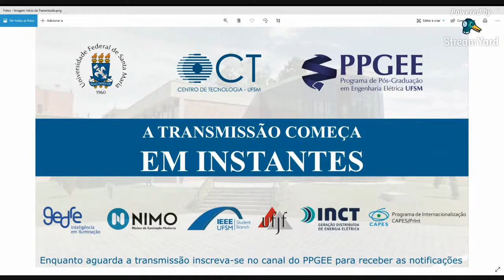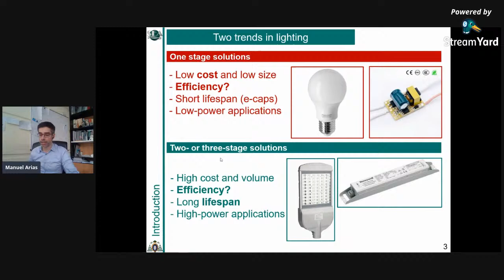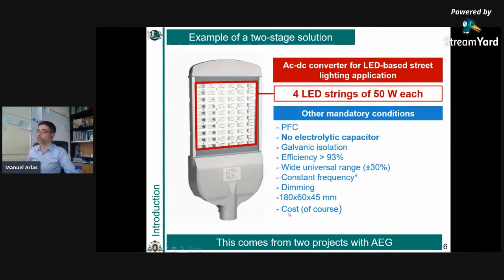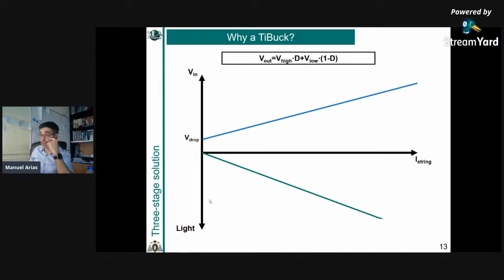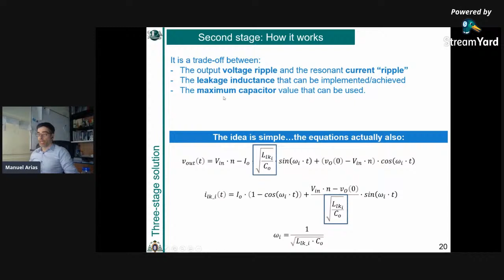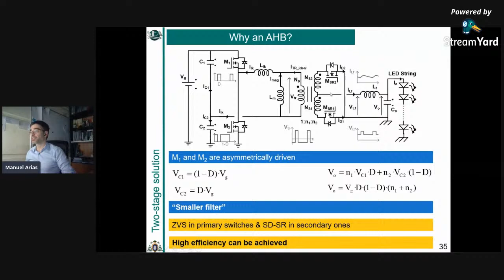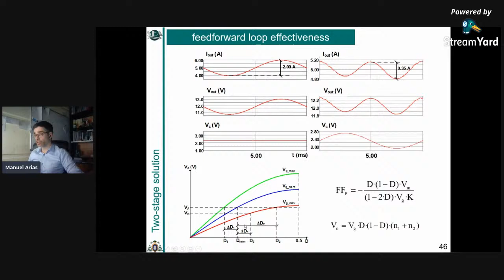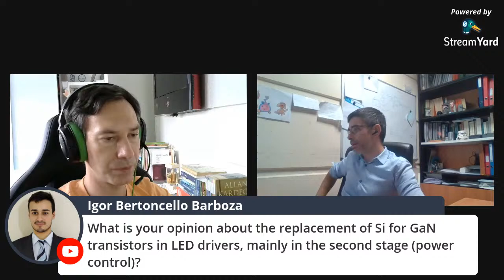High-efficiency multiple-stage LED drivers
Manuel Arias (S’05 M'10) received the M. Sc. degree in electrical engineering from the University of Oviedo, Spain, in 2005 and the Ph. D. degree from the same university in 2010. In 2007 he joined the University of Oviedo as an Assistant Professor and since 2016 he is an Associate Professor at the same university. His research interests include ac-dc and dc-dc power converters, battery-cell equalizers and LED lighting.